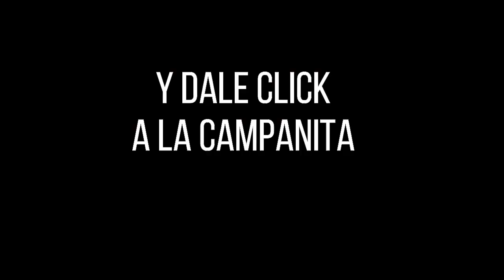EL SINUANO NOCHE Resultados LUNES 28 de febrero de 2022 ✅🥇🔥💰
Hola buenas noches, te presentamos los resultados de las loterías y chances en Colombia, vamos con el Resultados del Chance Sinuano noche del LUNES 28 de febrero de 2022.